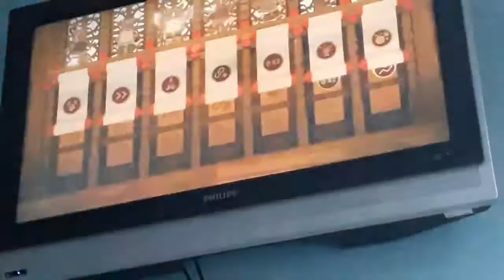Lego ninjago episode 8